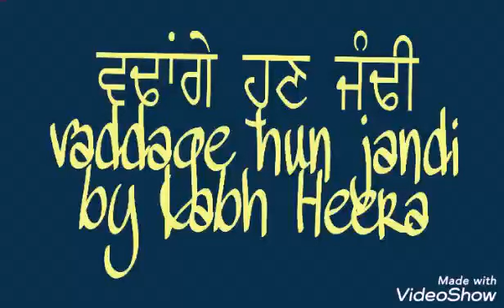Waddange hun jandi by Labh Heera